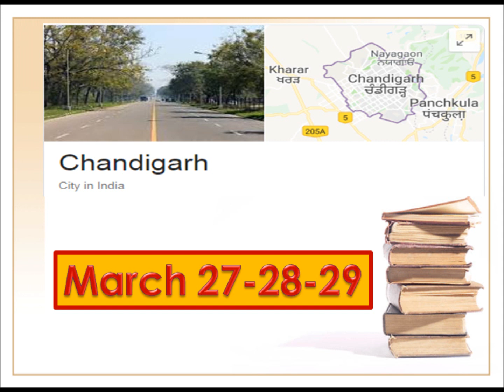Session at Chandigarh March 27 - 29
3 days workshop in Chandigarh, India. This month 27-28 and 29th.